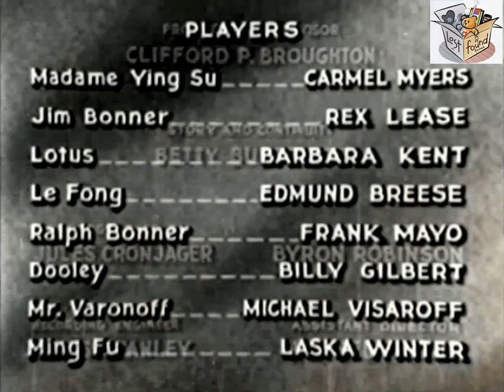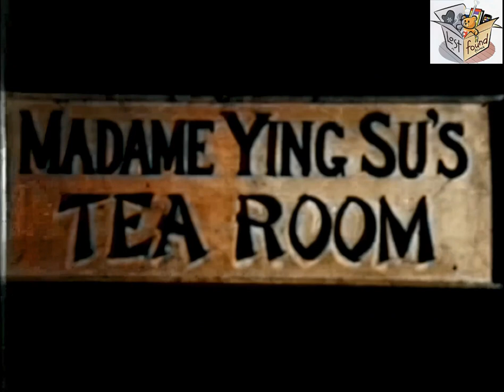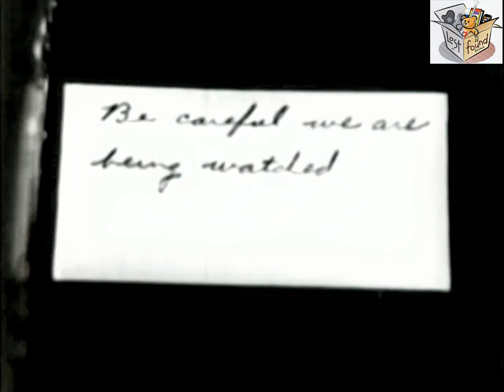CHINATOWN AFTER DARK (1931) Carmel Myers, Rex Lease & Barbara Kent | Crime, Drama | COLORIZED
Instagram: Lost n Found Films

Chinatown After Dark is a 1931 American pre-Code drama film directed by Stuart Paton and starring Carmel Myers, Rex Lease and Barbara Kent.

SYNOPSIS
The female head of a criminal gang in Chinatown is after a valuable jewel, and lets nothing stand in her way of finding it.

CAST & CREW
Carmel Myers as Madame Ying Su
Rex Lease as James 'Jim' Bonner
Barbara Kent as Lotus
Edmund Breese as Le Fong
Frank Mayo as Ralph Bonner
Billy Gilbert as Horatio Dooley
Michael Visaroff as Mr. Varonoff
Laska Winter as Ming Fu
Willie Fung as Ling Chi
George Chesebro as Varonoff's Henchman
Lloyd Whitlock as Detective Captain
James B. Leong as Servant

Directed by Stuart Paton
Written by Betty Burbridge
Produced by Ralph M. Like, Cliff P. Broughton
Cinematography Jules Cronjager
Edited by Byron Robinson, Viola Roehl
Production company Action Pictures
Distributed by Mayfair Pictures
Language English